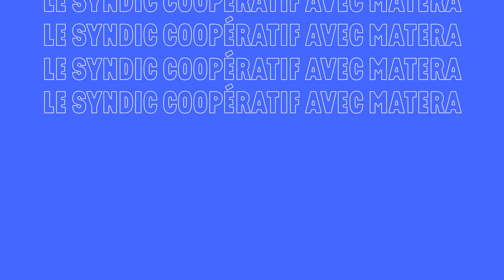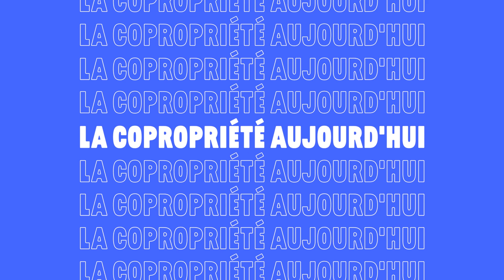L'avis de Geoffrey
Découvrez l'avis de Geoffrey sur Matera !